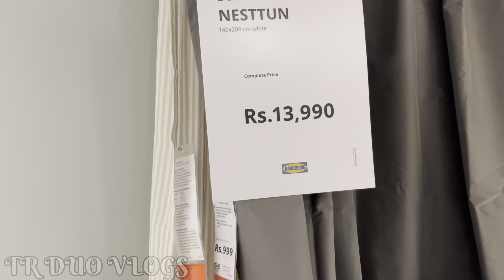Exploring IKEA BANGALORE/Kannada/Tamil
Exploring IKEA NAGASANDRA BENGALURU
A Furniture and Home Furnishing Store
A Sweden Company which has 3 branches in the most post popular cities of India such as Hyderabad, Mumbai, and Namma Bengaluru.
Location Details :
Nelamangala - Majestic Service Rd, Manjunatha Nagar, Nagasandra, Bengaluru, Karnataka 560073

TR DUO VLOGS
TRD VLOGS